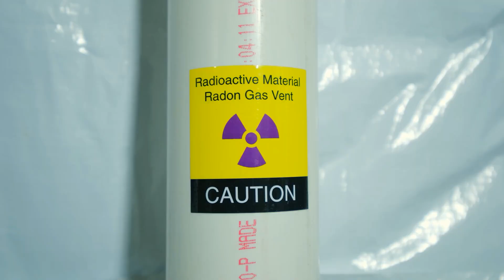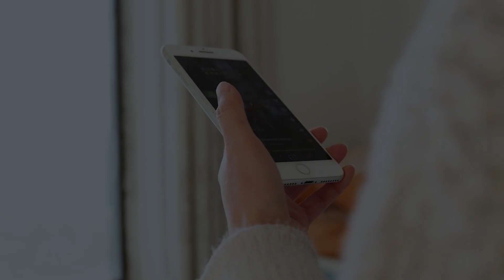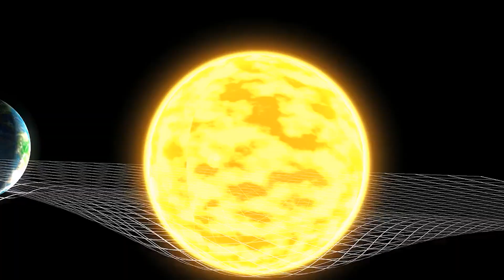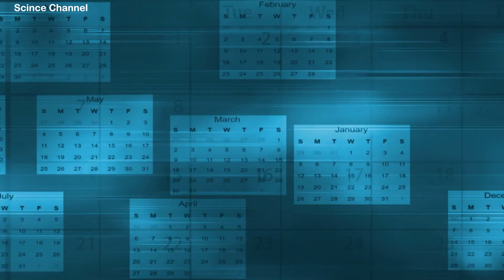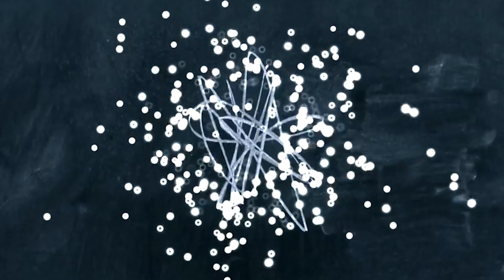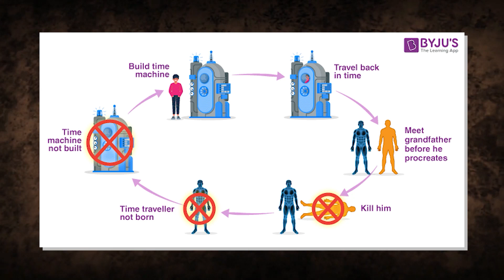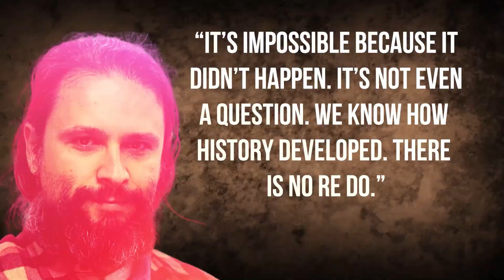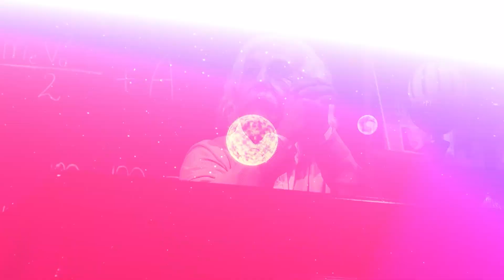Time Traveler From 2749 Reveals Prophecies That Are About To Come True!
While many people still believe that time travel is a far fetched idea that belongs in science fiction movies, a man has claimed he spent two years time traveling to the year 2749 and gave some ominous predictions about what is coming for us!